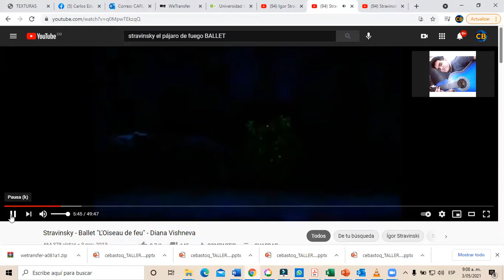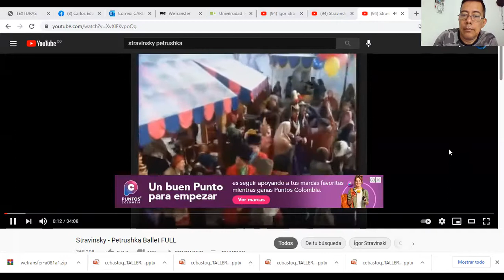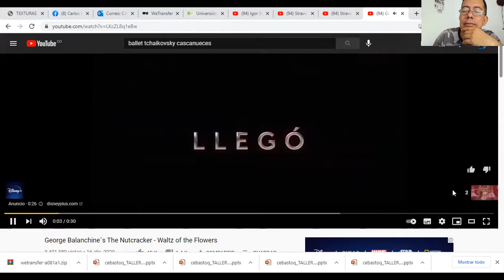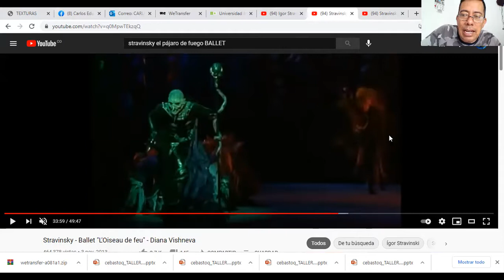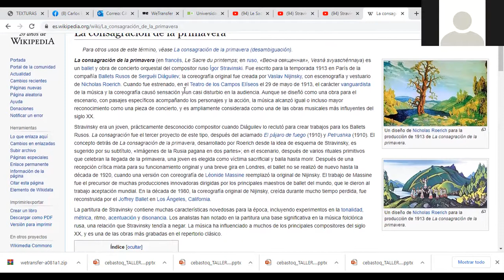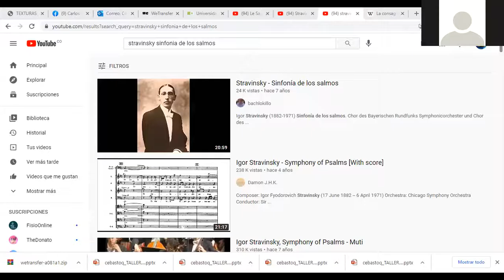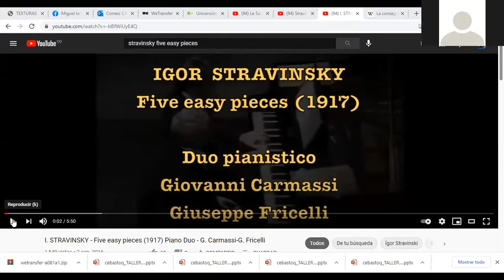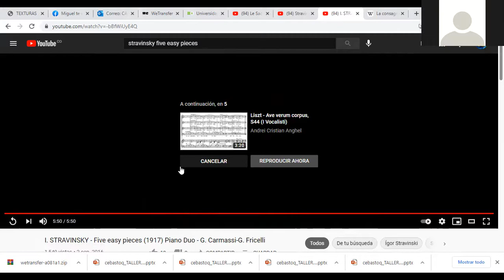TEXTURAS CONTEMPORÁNEAS / CLASE 05 / IGOR STRAVINSKY / MAYO 3, 2021